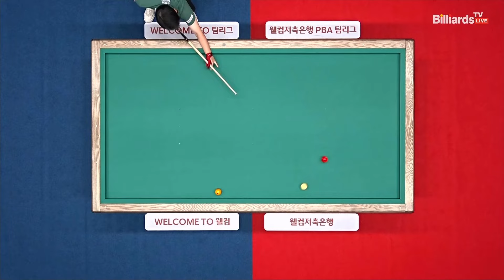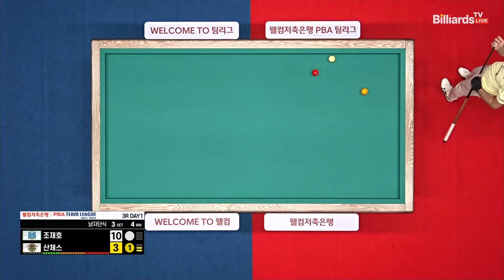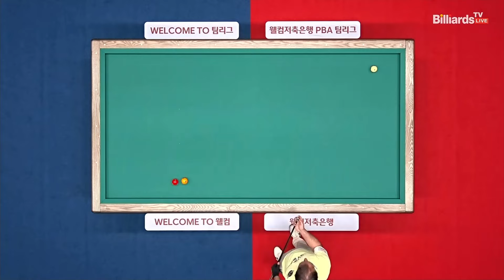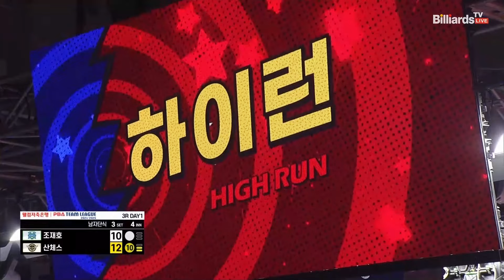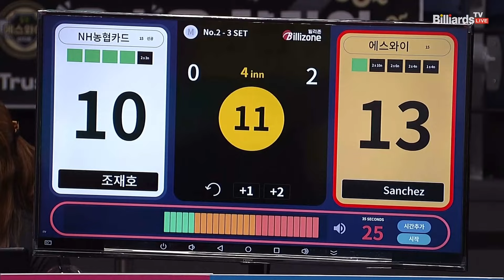3세트 NH농협카드(조재호)vs에스와이(산체스)[웰컴저축은행 PBA 팀리그 3R]